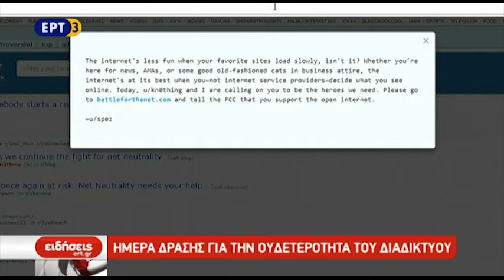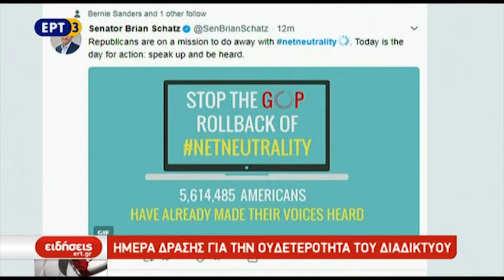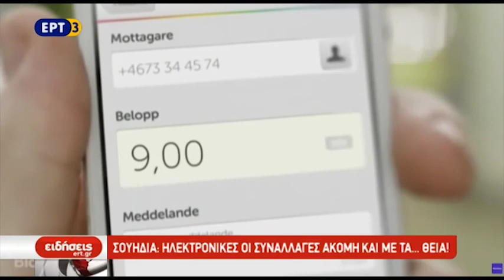13Ιολ2017 - iView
Δείτε σήμερα στο iview γιατί η Σουηδία είναι η πλέον ηλεκτρονική οικονομία στον κόσμο, γιατί οι κολοσσοί του Ίντερνετ ενώνουν τις δυνάμεις τους και πώς να κάθεστε σε μια καρέκλα, χωρίς καρέκλα.

Επιμέλεια Κάλλη Ζάραλη